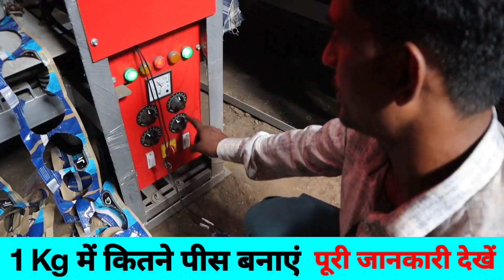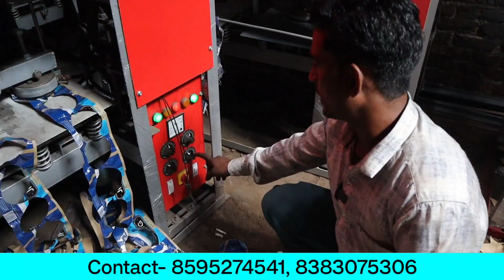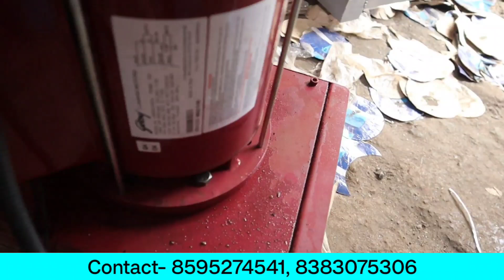1 किलो पेपर में कितना प्लेट बनेगा|Paper Plate Business|Paper Plate Manufacturer|Paper Plate Machine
1 किलो पेपर में कितना प्लेट बनेगा|Paper Plate Business|Paper Plate Manufacturer|Paper Plate Machine

Desclaimer--

Loan for paper plate machine
Paper Plate Machine price in Vizag
Paper Plate Machine Price in India
Manual Paper Plate Machine Price
Paper Plate machine video
4 Die Hydraulic Paper Plate Machine
Buffer plate making machine
All in one machine
Hydrolic fully Automatic Machine
Real Business idea
Real Business idea
Own Business startup
New Business
Start your own Business
Paper plate
Manual Machine
Paper plate manual machine
four Die Machine
four Die Paper Plate Making machine
High Speed paper plate Making machine
Four die machine
multi use
hydraulic machine
four machine
Three die machine
Teen die machine
triple die machine
triple production
extra production
Renewable product
Easy work
Wrinkle die
paper plate die
Thermacol die
all type of dies
double die
printerd paper
paper lamination machine
raw material machine
all types of paper
Single Die fully automatic machine
Double Die fully automatic machine